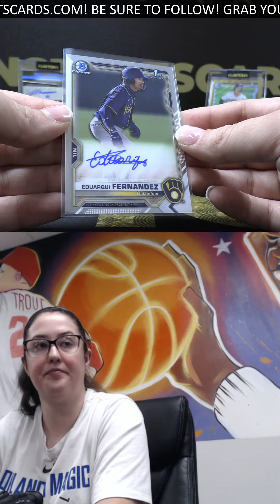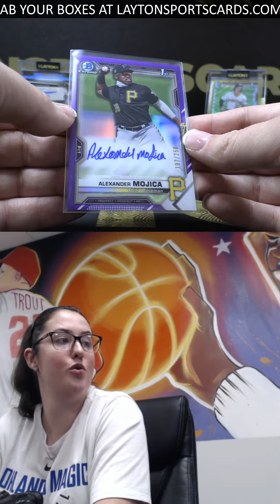2021 BOWMAN CHROME HTA BOX BREAK FOR BRADLEY S